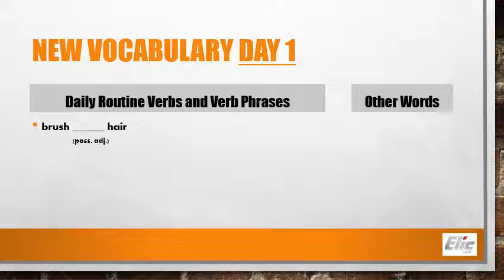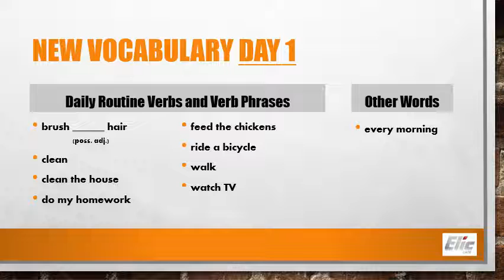M1 Unit 6 Lesson 2 Every morning